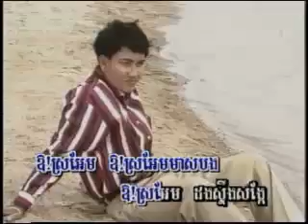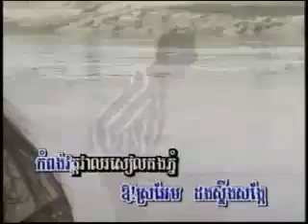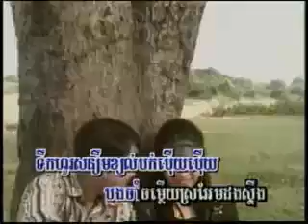Sro Aem Dong Steung Sangkae